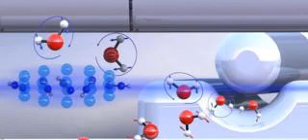Two Various Forms Of Water Supply In Isolation For At First Period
Scientists have isolated the two different forms of water molecule for the first time.